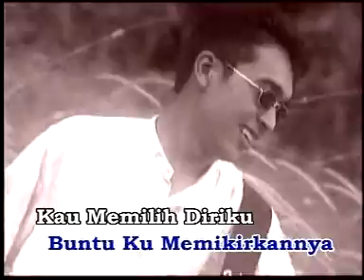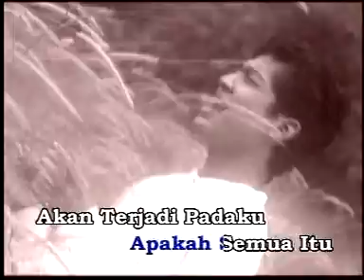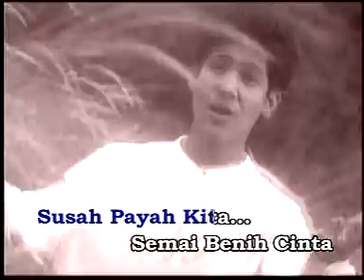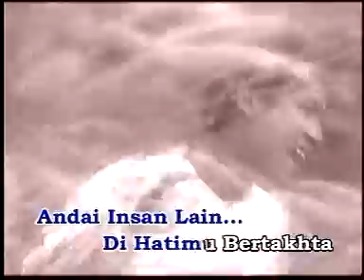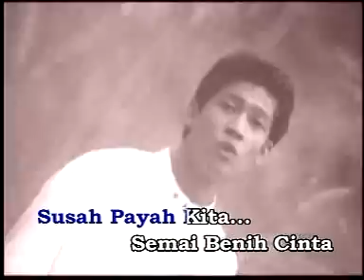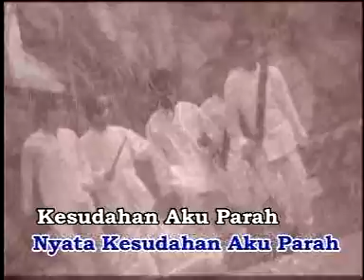Umbrella - Ramalanku Benar Belaka